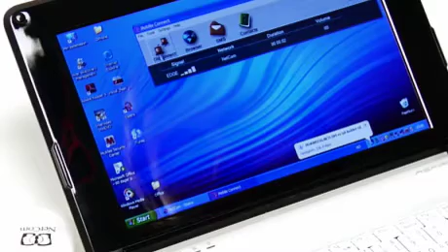NetCom produktfilm mobilt bredbånd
Produktfilm og presentasjon av mobilt bredbånd fra NetCom.no. In Norwegian...